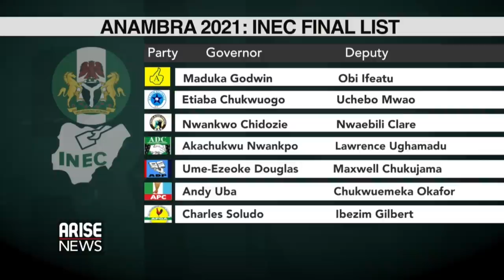PDP NATIONAL EXECUTIVE MEETING - OKWESILIEZE NWODO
Former National Chairman and former National Secretary of the PeoplesDemocraticParty, OkwesiliezeNwodo shares his thoughts on some of the issues surrounding the PDP.